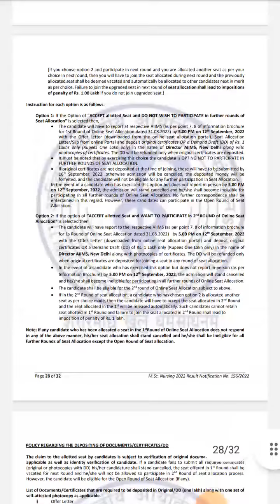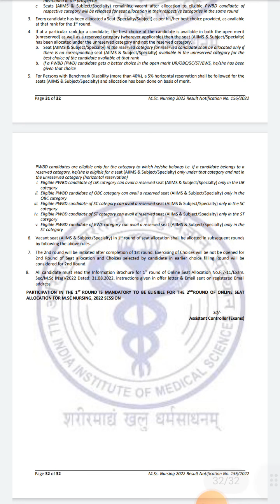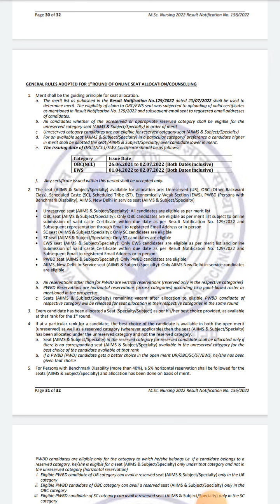M.sc Nursing Result with counselling and seat allocation